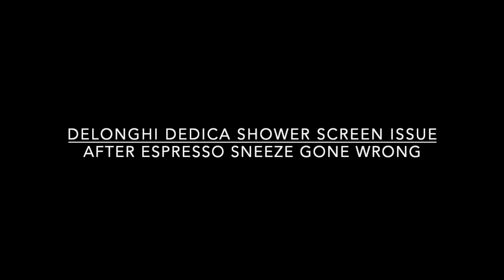Delonghi Dedica Shower Screen Issue - After Espresso Sneeze Gone Wrong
How to fix your Delonghi Dedica if the rubber around the shower screen gets misplaced.